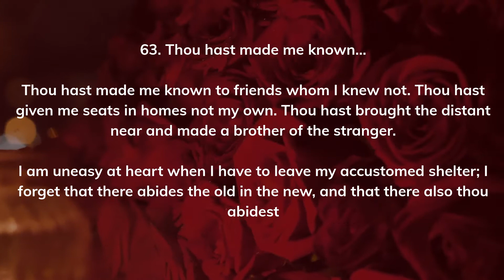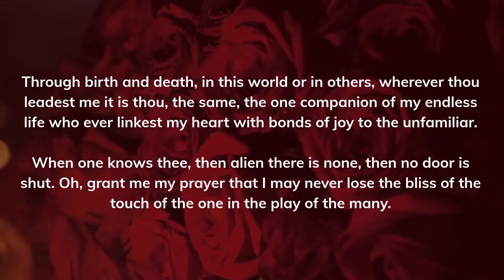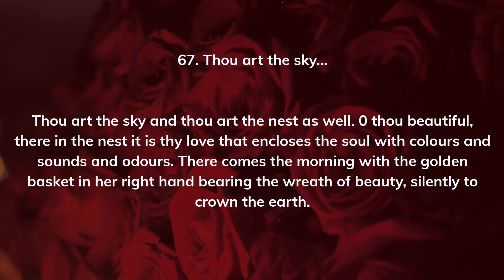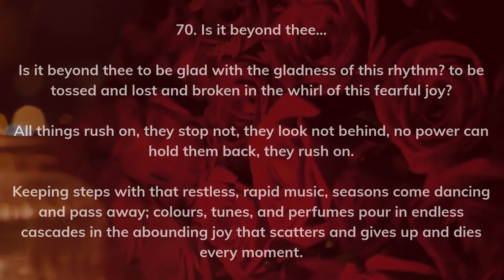Gitanjali Poem 61 to 70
Gitanjali by Rabindranath Tagore